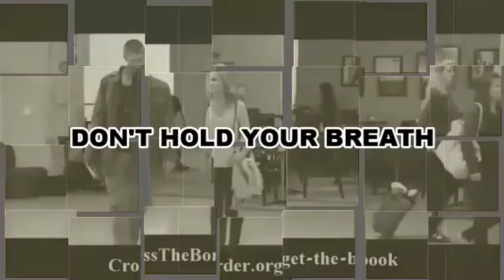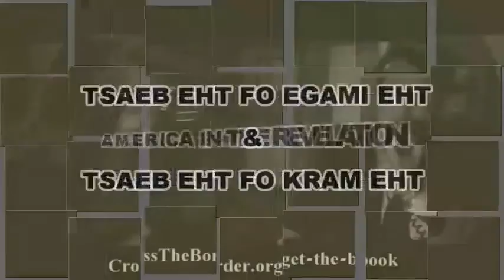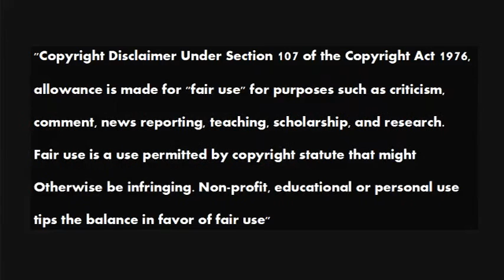Tom Friess Reviews Rome And Civil Liberty 29